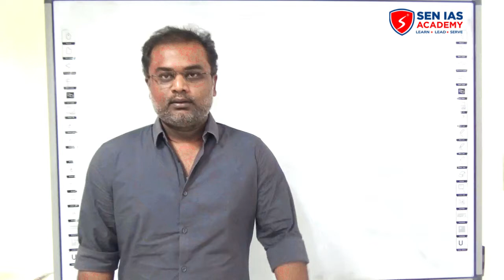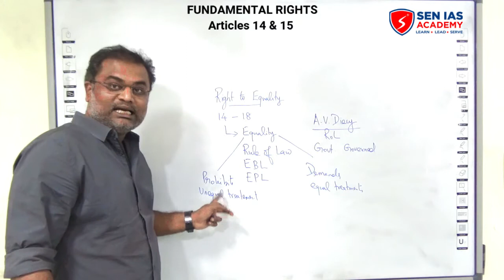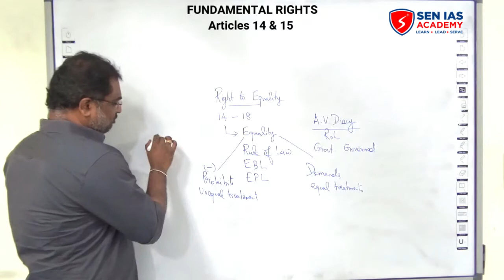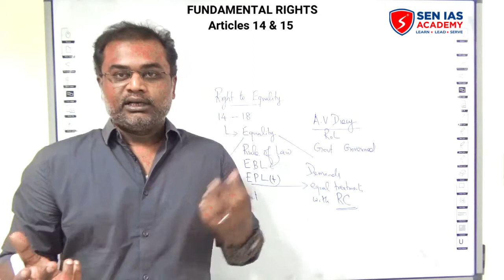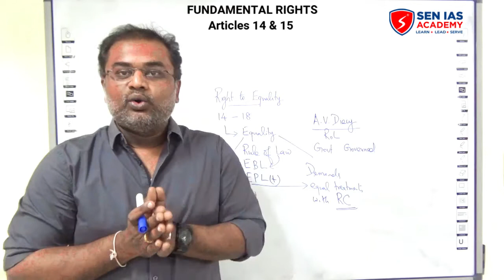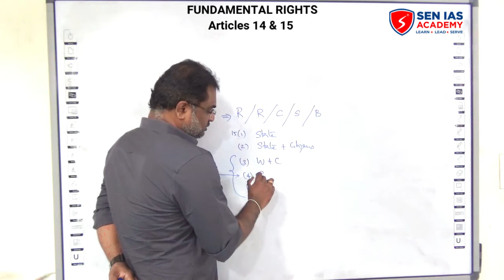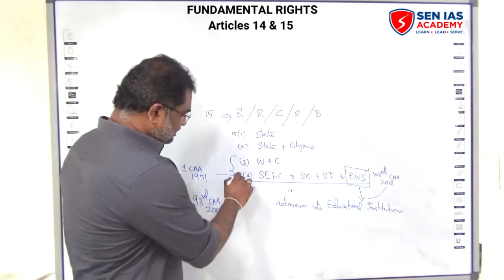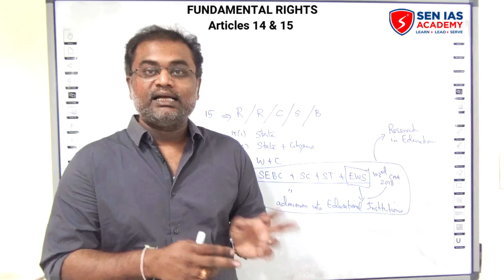SEN IAS ACADEMY| UPSC| TNPSC | Fundamental Rights Part 2 | Polity Class 11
In this video, our Director Mr. Sathish Sen explains about Fundamental Rights as well as its characteristic features. This is a Part 2 video.